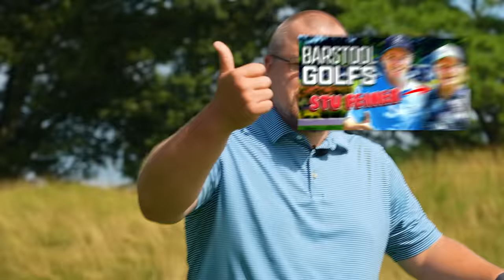Can Trent BREAK 90 on his Home Course?!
Trent is BACK on his home course for the latest attempt at Breaking 90!